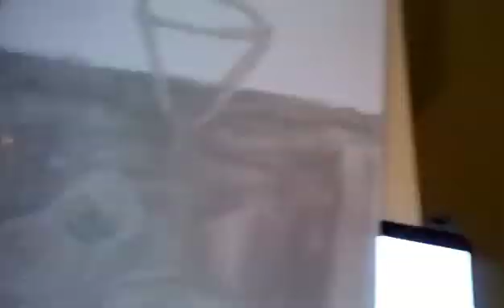Jada Johnson Beginning & Middle and End of Art Video